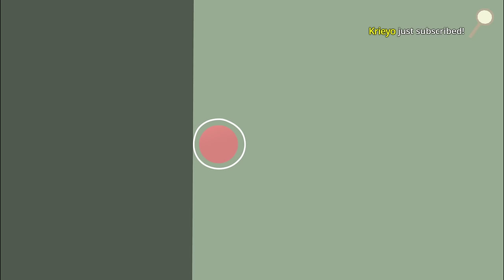[Tomato] The Haunted Island, a Frog Detective Game : This frog SOLVES CRIMES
Tomato plays The Haunted Island
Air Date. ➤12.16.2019